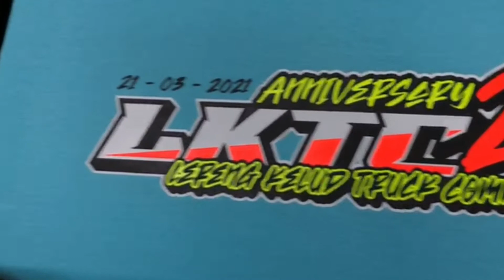SABLON FLOW SEBAGUS INI!!!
Apa Itu TMTN?
industri kreatif yang bergerak dibidang digital printing kaos dan stiker.

TMTN SUPPLY.CO didirikan pada tanggal 13 November 2013 di Tulungagung dengan tujuan untuk memenuhi akan kebutuhan jasa di bidang sablon kaos maupun cetak stiker dengan mengedepankan kualitas, harga dan pelayanan yang terbaik. Hingga saat ini TMTN SUPPLY.CO dikenal Tulungagung dan sekitarnya sebagai industri digital printing kaos dan stiker yang memiliki kualitas produksi terbaik. Ditunjang dengan tenaga kerja yang profesional dan berpengalaman, kami menjamin kepuasan anda dalam kualitas desain, pelayanan dan ketepatan proses produksi.